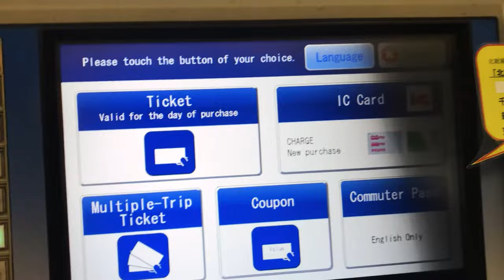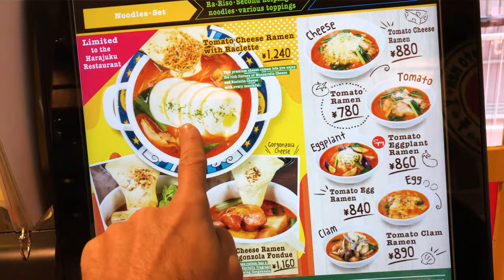Fun Family Things To Do In Tokyo Japan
If you're going to Tokyo, Japan and you're looking for some fun family activities to do. Then this is the video for you.  In this video, we give you 8 must-do's for families.

Worried about paying massive data roaming charges when traveling? Get a low-cost data roaming eSim for your phone from Airalo.

Click on the link to sign up.